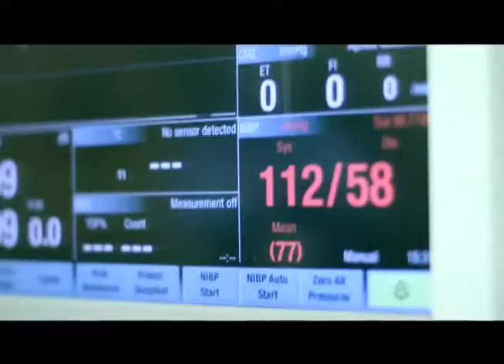Consejos de Salud - Prepara al niño para la cirugía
Este día te compartimos útiles consejos que te ayudarán a preparar a tu hijo ante una cirugía y después de esta